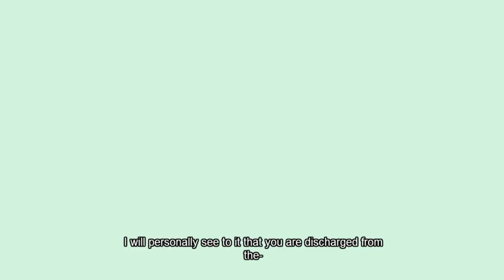The Henry Stickmin Collection - Completing the Mision - Endings: PP / TR Loquendo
Endings: Pardoned Pals & Toppat Recruits

Henry y Ellie están en la fuga luego de escapar de "El Muro" con la esperanza de unirse al Clan Toppat, pero no se esperaban que Dmitri aún los buscaba junto con todas las fuerzas armadas del Muro, ¡Una batalla entre el Gobierno, el Muro y el Clan Toppat!

0:00 Intro
0:31 Panel de Finales
1:08 Llegada
1:46 Estacionamiento
3:05 Pasillo de la Torre del Despegue
6:39 ¡Colapso!
8:00 Fricción de Facción
9:34 Final: Amigos Perdonados
10:56 Final: Reclutas Toppat